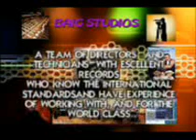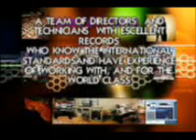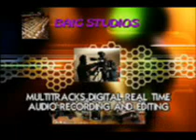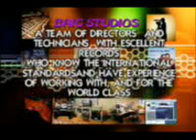YUN SAJA CHAND.GHAZAL.FAREEDA KHANUM.BAIG STUDIOS MUSIC LESSONS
RELATED TO BAIG STUDIOS MUSIC LESSONS
COME AGAIN FOR MORE, THIS SERIES IS REGULAR.